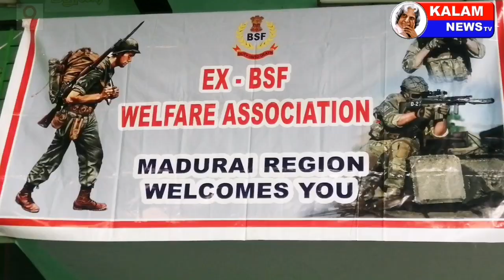மதுரையில் முன்னாள் துணை ராணுவப்படை வீரர்கள் நல சங்கத்தின் சார்பாக ஆலோசனை கூட்டம்.